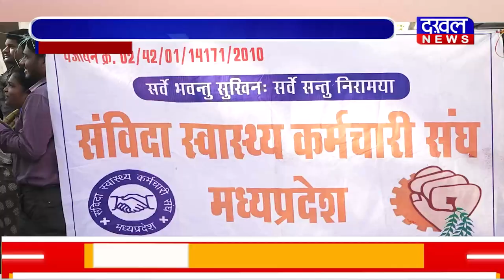DAKHAL NEWS संविदा स्वास्थ्य कर्मचारियों की हड़ताल जारी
नियमितीकरण की मांग को लेकर धरने पर बैठे
मांगे नहीं माने जाने तक जारी रहेगी हड़ताल